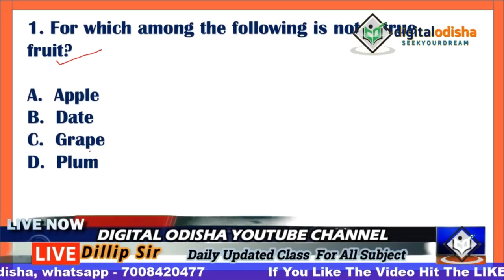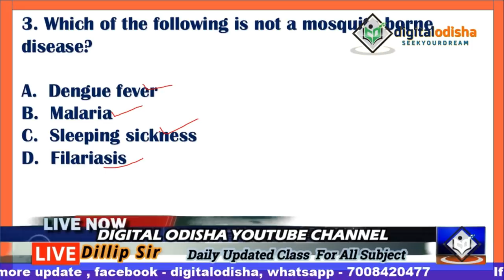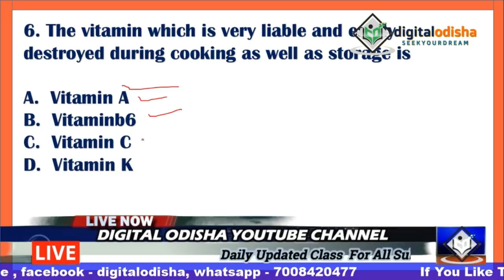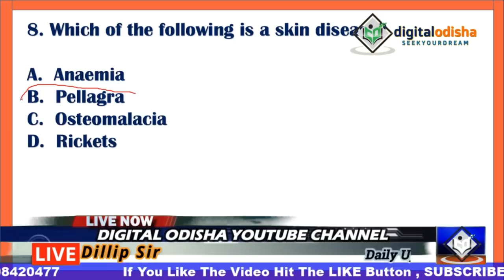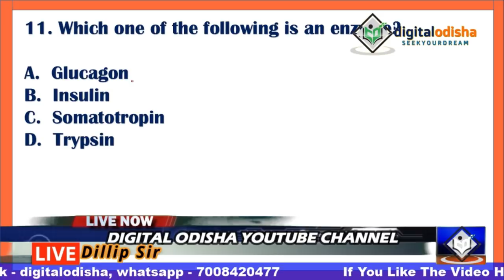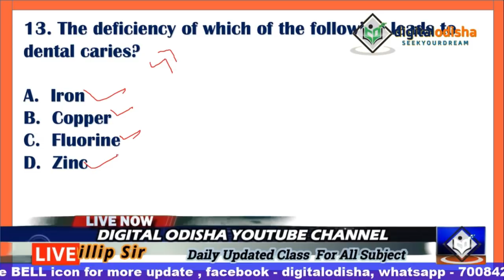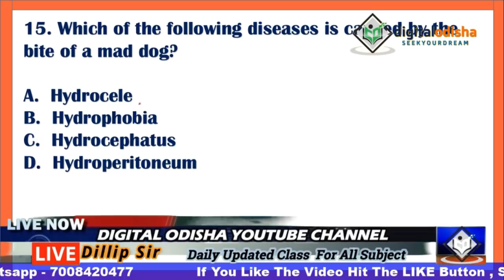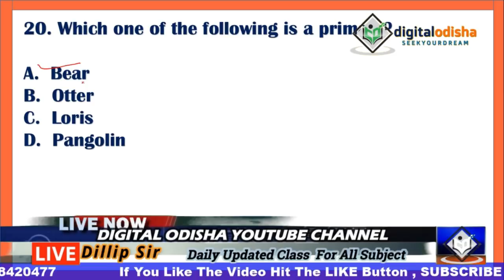science mcq odia || Science Short Question odia || Railway|| SSC || All Exam || by digital odisha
Dear Aspirants,

Odia gk
Science mcq
 odia gk
 odia  science mcq
 odia science